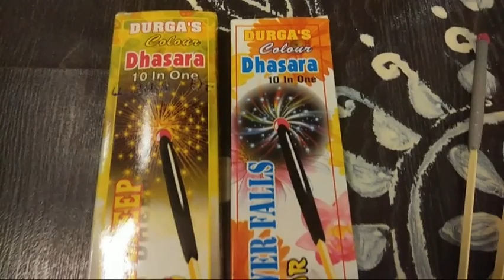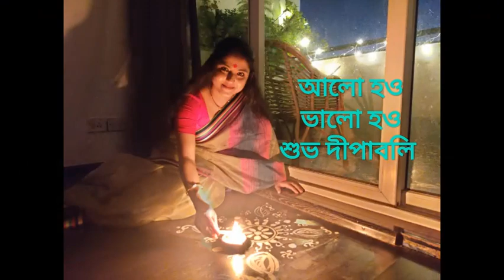Happy Diwali 2020 II শুভ দীপাবলি II Festival of lightsII Himero raate II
I wish you and your family shubho Deepaboli and a very Happy Diwali. Here are glimpses on how we celebrated this year's Diwali. The instrumental version of the popular Tagore song Himero raate has been played by the Maestro V. Balsara. This is a tribute to the artiste as well.
Dear friends keep safe, stay healthy, and remember, there is always light at the end of darkness.
 Music Credit
 Song: Himero raate
 Lyricist & Composer: Rabindranath Tagore